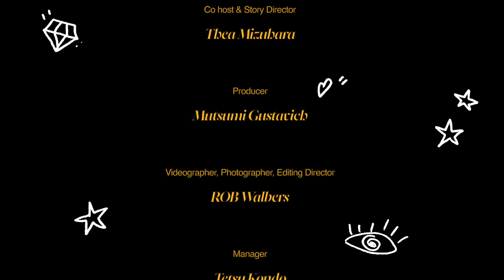Does Culture Affect Microaggressions?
Diving deep into the micro-assaults on identity that color our daily interactions. From ‘compliments’ to outright confusion—let's get real about the impact. Tune in and turn up the volume on TCK experiences.